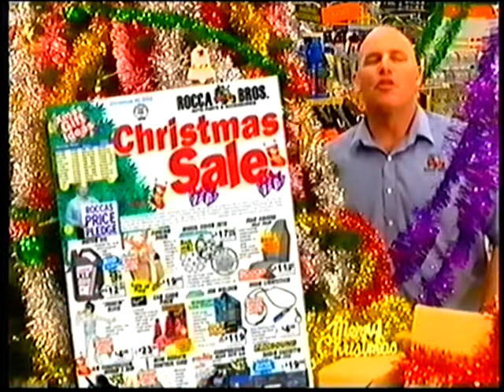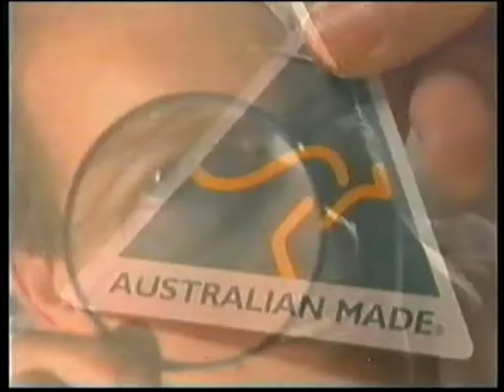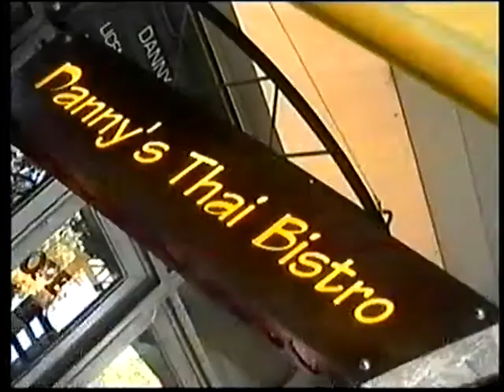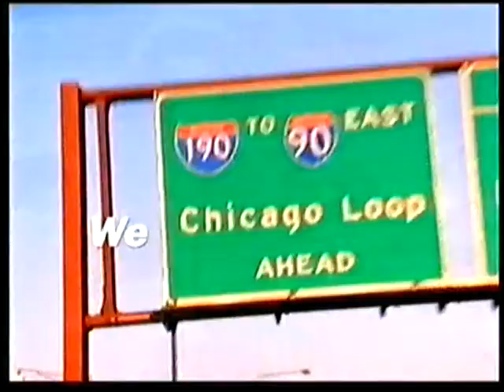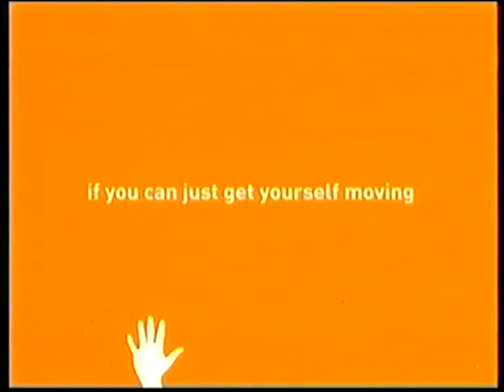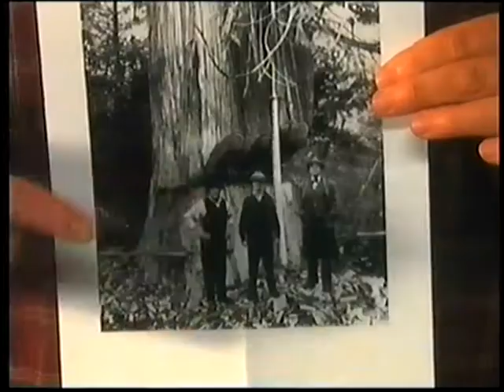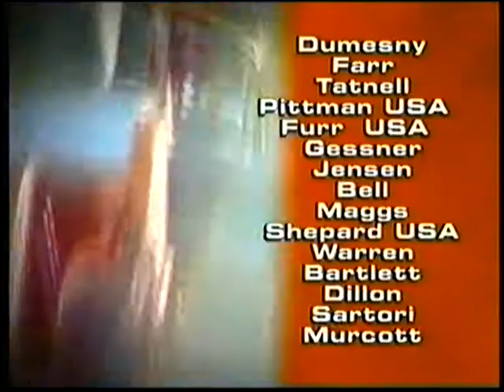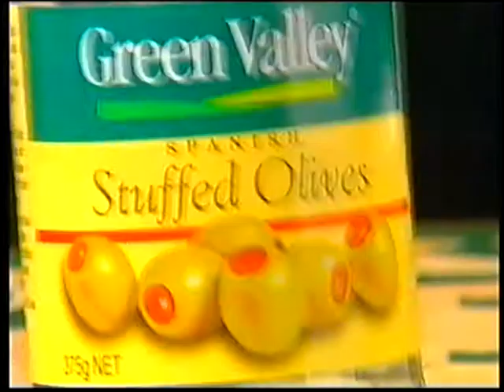Channel 10 Adelaide Commercials 2002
Here are some commercials from Channel 10 Adelaide in South Australia from December of 2002 during a special for Casey Chambers.

I know that the quality is not the best, however it is the best I can do with what I have.